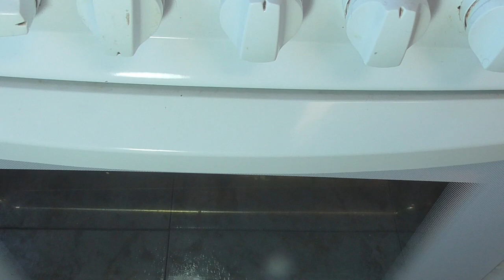COMO HACER PAN CASERO, PAN DE AVENA INTEGRAL, CURSO DE PANADERIA #12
Hola amigos bienvenidos a "La cocina de España". En el video de hoy vamos a hacer pan casero, con una receta de pan de avena integral que es un pan especial para las personas que no pueden comer gluten, tambien es bueno para los vegetarianos y los veganos. este es el curso de panaderia numero 12. Es un pan saludable para el que se quiera cuidar.